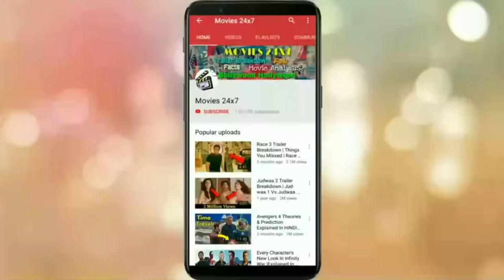MCU Villains Return Explained In HINDI | Which MCU Villain Will Return? Explained In HINDI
MCU Villains Return Explained In HINDI | Which MCU Villain Will Return? Explained In HINDI | Thanos Is Alive

The Marvel Cinematic Universe (MCU) is an American media franchise and shared universe  centered on a series of superhero films, independently produced by Marvel Studios and based on characters that appear in American comic books published by Marvel Comics. The franchise also includes comic books, short films, television series, and digital series. The shared universe, much like the original Marvel Universe in comic books, was established by crossing over  common plot elements, settings, cast, and characters.

                     *** Outro Music ***